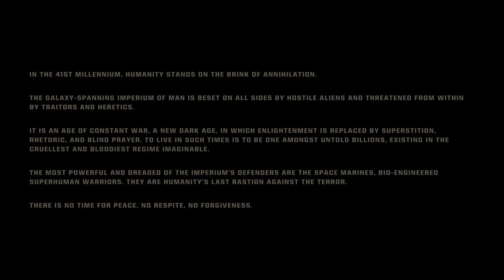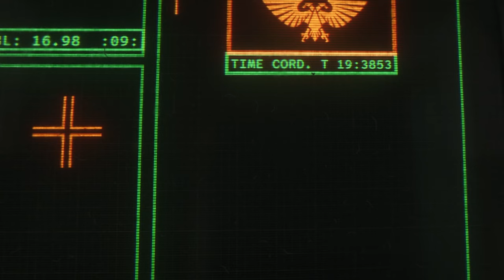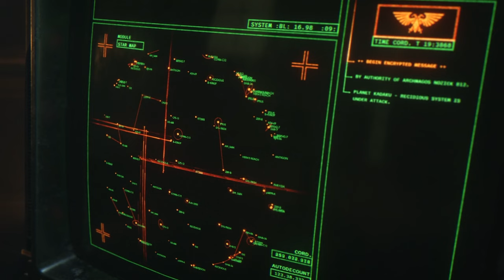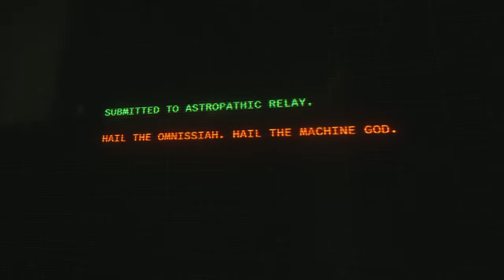Space Marine 2 | Rain of Terror! | Full Playthrough Part 1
Part 1 of my full playthrough of Space Marine 2! Includes the mission Rain of Terror!